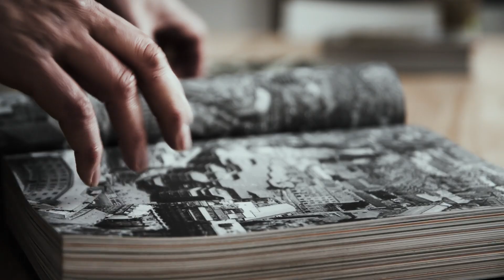Architektura 58-89: Vladimir 518